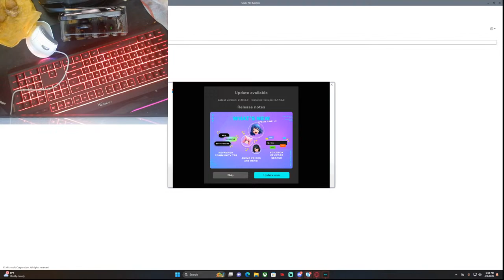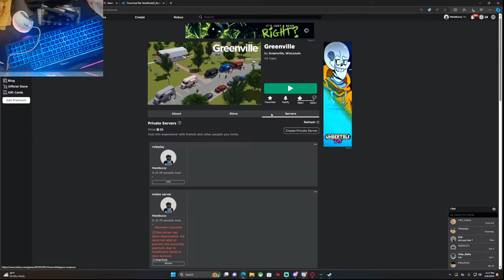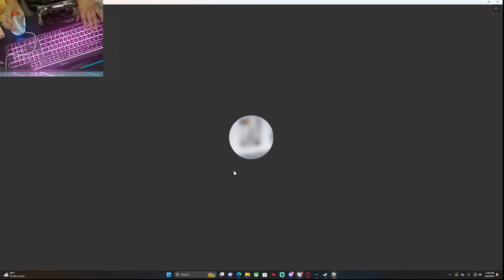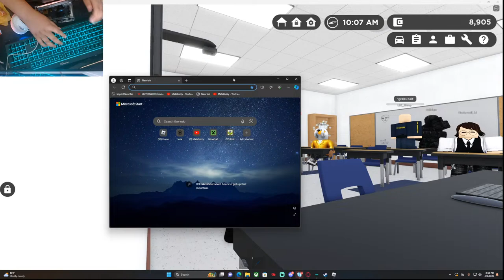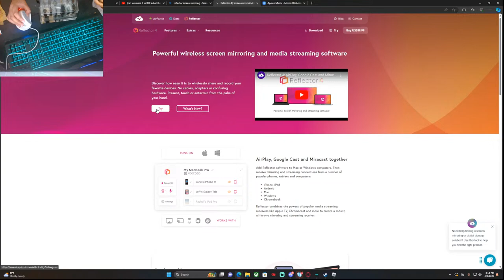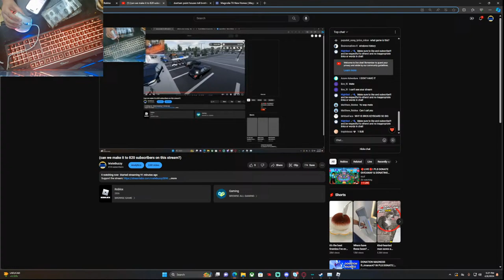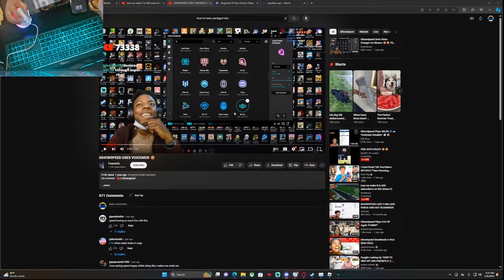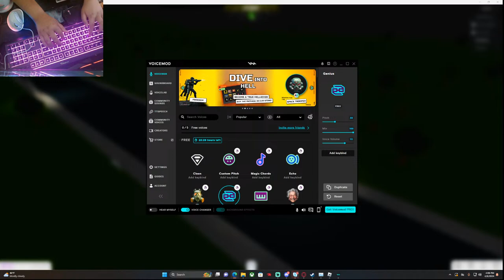(can we make it to 820 subscribers on this stream?)